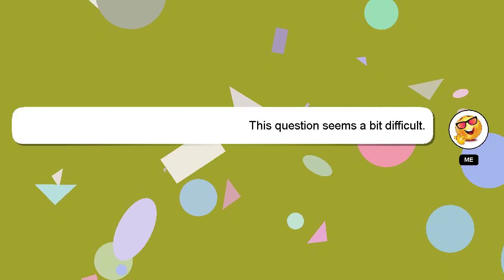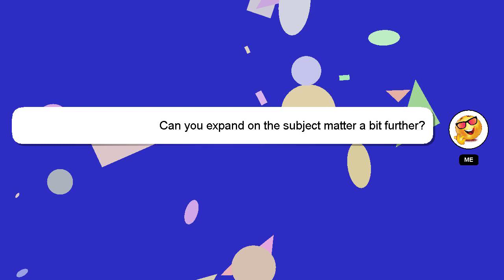How to increase ayaka damage?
Let me give you a brief introduction of who I am, Hey, I am Delphi. I can help you find the answers you are looking for. - How to increase ayaka damage?

If you require more detailed information, please don't hesitate to comment or chat with me. Your answer will be recognized and appreciated, and I will 'heart' it to show my appreciation.

*2 What we are experimenting :*